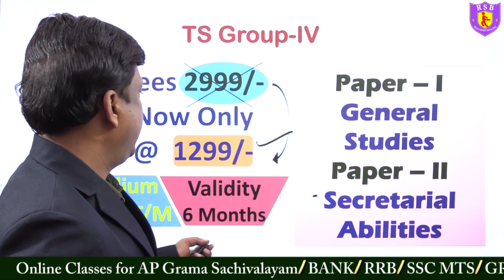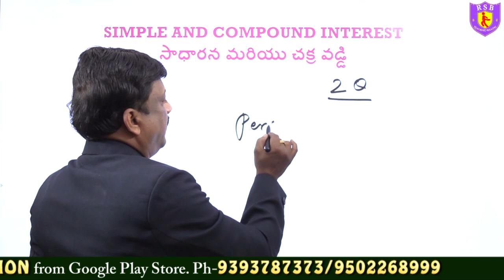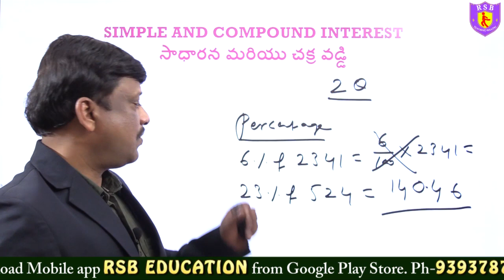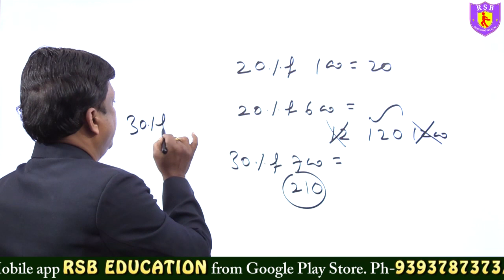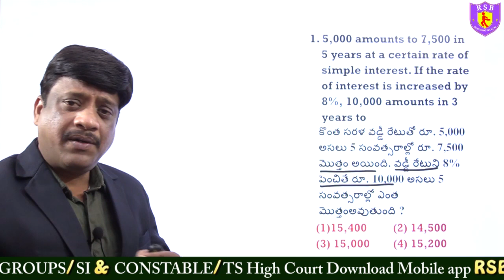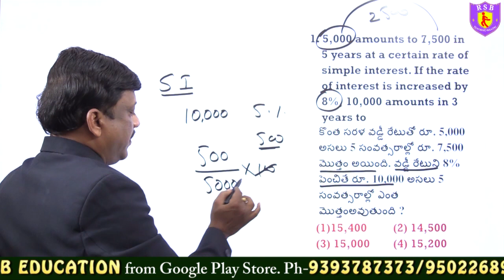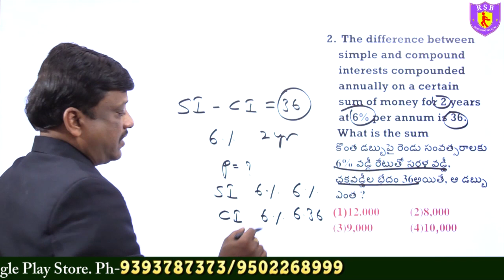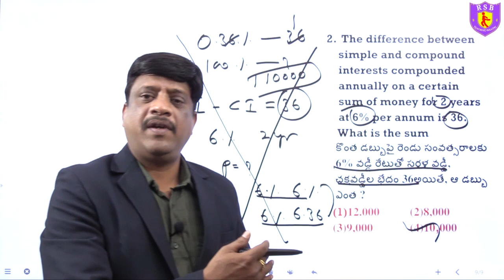TS GROUP-4 Previous Exam Questions I సెకండ్స్ లో చేసే అద్భుతమైన ట్రిక్స్ Simple & Compound Interest